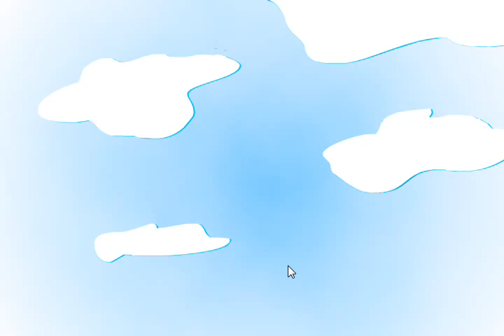Let's Play Flight (2)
Half way to santa!! Maybe, this game doesn't seem to be going well. Stop rewriting my letter! That's a federal offense!